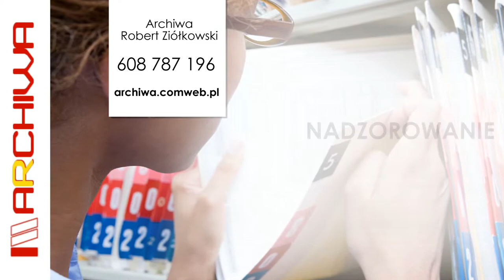archiwizacja dokumentów archiwizacja niszczenie akt Jankowo Gdańskie Archiwa Robert Ziółkowski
Firma Archiwa została założona w 2006 roku. Siedziba przedsiębiorstwa mieści się w Jankowie Gdańskim, w województwie pomorskim. Właścicielem jest Robert Ziółkowski.

Specjalizujemy się w kompleksowych usługach archiwistycznych. Zajmujemy się porządkowaniem dokumentów i brakowaniem akt. W zakres naszej oferty wchodzą również oprawy dokumentów oraz nadzorowanie archiwów zakładowych. Oprócz tego, świadczymy usługi z zakresu niszczenia dokumentów i akt.

Zapraszamy do skorzystania z oferty przedsiębiorstwa Archiwa. Żeby uzyskać więcej informacji, należy kierować się na naszą stronę internetową